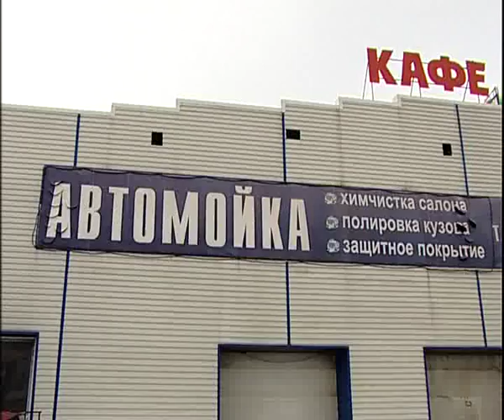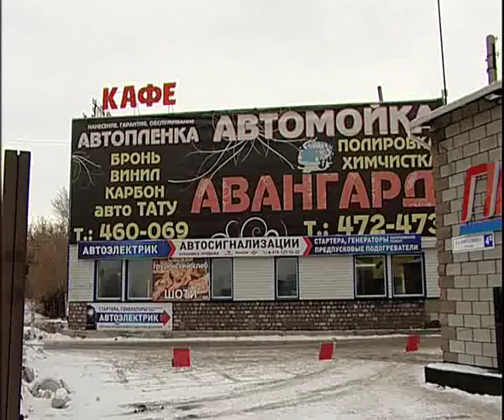Avangard 12 15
Алексей Челейкин - мойка и сыр от Авангарда 12-15, Alexey Cheleykin - chees and washing by Avangard 12 15